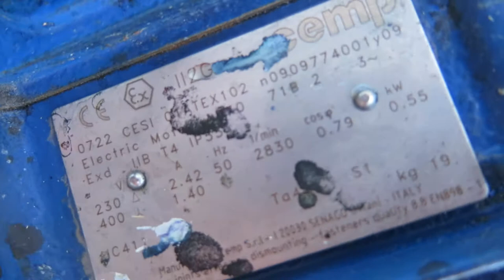200 Litre High Shear Mixing Vessel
200 Litre Capacity Mixing Vessel
Material of construction stainless steel
Vessel is fitted with a top mounted high shear batch mixer
Vessel is supported on legs and fixed to a weigh platform
Previously used to mix paints